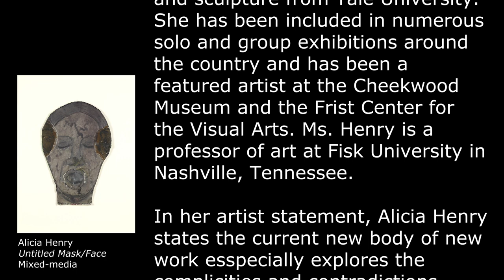Alicia Henry - APSU Art Collection Guided Audio Tour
Artwork Info

Title: Untitled Mask/Face
Artist: Alicia Henry
Medium: Mixed-media and fabric
Object ID: 2017.413

Audio Transcription

"An Illinois native, Alicia Henry received her B.F.A. from the School of the Art Institute of Chicago, and then received an M.F.A. in painting and sculpture from Yale University. She has been included in numerous solo and group exhibitions around the country and has been a featured artist at the Cheekwood Museum and the Frist Center for the Visual Arts. Ms. Henry is a professor of art at Fisk University in Nashville, Tennessee. In her artist statement, contradictions surrounding familial relationships and societal differences and how these differences affect individual (specifically female) and group responses to themes of “Identity, the Body, and Beauty.” Alicia Henry donated “Untitled Mask/Face” in 2017 after receiving the TN Fellowship grant from Austin Peay State University."